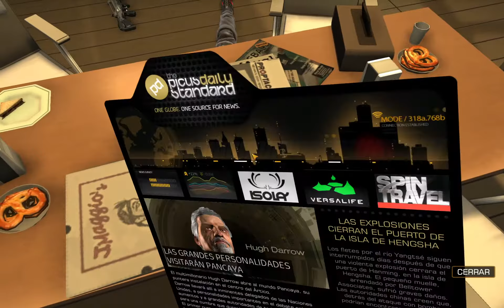Deus Ex: Human Revolution - Parte 15: El rescate [Pacifista] [Fantasma]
Décimo quinta parte de mi playthrough de Deus Ex: Human Revolution, la precuela del Deus Ex original.

Tras su desvío por la prisión de Belltower, Jensen al fin llega a las instalaciones donde están los científicos que secuestraron en el ataque de Sarif de hace unos 6 meses (inicio del juego).